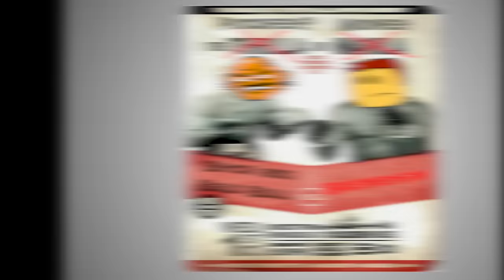REMATCH! - Mike Tyson's Punch Out - Brewstew Playthrough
I was going to do Contra this time, but I had unfinished business.

00:00 - Intro
01:02 - Glass Joe's Punk Ass
02:03 - Von Kaiser's Punk Ass
03:23 - Horse Car
05:41 - Don Flamenco's Punk Ass
07:15 - King Hippo's Punk Ass
08:30 - The Tiger's Punk Ass
09:16 - Paperview
13:19 - Punchfest In The Midwest II
15:57 - Horse Car II
20:45 - Drunk Animal
24:28 - Redemption
27:54 - Utter Disaster

Brewstew.com

Fan Mail:
Lambertville, MI
48144